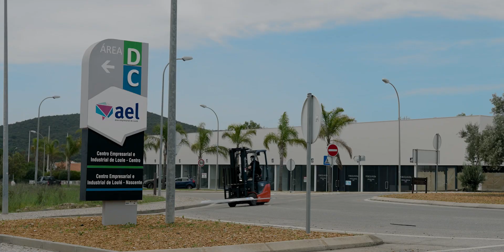É bom viver em Loulé 2022.